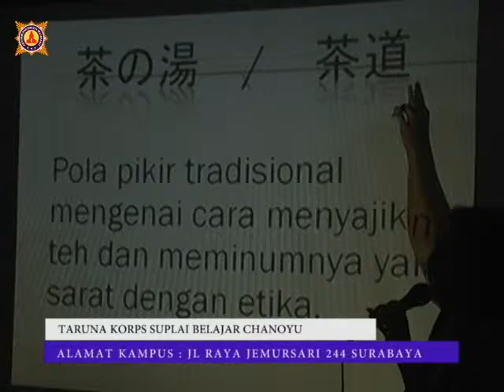Tata Cara Minum Teh Chanoyu - Taruna Korps Suplai Tingkat Dua Angkatan Ke 63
AKPAR MAJAPAHIT

Culinary Academy @ Tristar Institute Batu
Tristar Institute Kota Wisata Batu adalah sekolah yang berkonsentrasi pada pembentukan seorang Chef yang hebat dalam bidang Kuliner, Patiseri, Perhotelan, Culinology, Teknologi Pangan dan Bisnis Kuliner. dengan pola belajar International yang unik dan menyenangkan.
Info Kuliah:
CULINARY & PATISSERIE SCHOOL @ BATU - MALANG. HP & WA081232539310. PIN BB: 5CD84671
Belajar, Bekerja, Berkarir, serta mampu menciptakan dan menjalankan usaha sendiri
merupakan tujuan dari Tristar Institute Batu sebagai salah satu Sekolah Kuliner & Perhotelan  Terkemuka dan Terbaik di Indonesia.
Teknik Pengajaran di Tristar Culinary Institute, lebih ditekankan kepada kegiatan praktek, yang lebih mengutamakan teknik pembuatan dan pengolahan Produk Makanan Standar Internasional.
Seluruh bahan praktek perkuliahan sudah disiapkan oleh pihak Tristar Institute sebagai pihak penyelenggara.
Selain Praktek Pembuatan Produk, di Tristar Institute Batu juga diajarkan Ilmu Perhotelan.
Pelajaran Teori, selain diajarkan di Kelas, juga di ajarkan di ruang ruang Simulasi, yang meliputi Simulasi Front Office, House Keeping, Restoran, Bartending, Laundry, dll.
Dengan didukung Fasilitas Kelas ber-AC, Dapur Lengkap Standar Hotel Bintang 5 dan Mesin Industri Makanan, Wi-Fi Zone, Meeting Room,  Food Truck, Asrama Mahasiswa, Spice Garden, Outdoor Garden yang Luas, dan Tenaga Pengajar yang Sudah Berpengalaman, diharapkan dapat membantu mahasiswa untuk dipersiapkan menjadi Tenaga-Tenaga Ahli dan Wira Usahawan yang Sukses di bidang Kuliner, Perhotelan, & Teknologi Pangan.
Pada Tahun Ketiga, Mahasiswa Tristar Institute Batu juga akan dilatih & dipersiapkan pendidikan & pelatihan Tristar Cruise. Persiapan Khusus untuk Bekerja di Kapal Pesiar & Bekerja di Luar Negeri. Dimana Keahlian Kuliner, Pastry dan Hospitality akan di tingkatkan lagi secara Kecepatan (Speed ) dan Mempergunakan Bahasa Inggris sbg pengantar Pembelajaran. Praktek Simulasi Fine Dining, Buffet, Catering, Banquet, dan MICE.
Para mahasiswa juga diwajibkan mengikuti kegiatan magang/On The Job Training selama enam(6) bulan di Hotel Bintang 4 atau 5, untuk menambah wawasan serta mengaplikasikan ketrampilan yang telah didapat selama belajar di Kampus. Selain Magang di Hotel, Mahasiswa juga akan dibina secara intensif Entrepreneurship selama 3 Bulan.
TRISTAR Culinary Institute memiliki program pendidikan:
 Program Keahlian Patiseri. Program Keahlian Kuliner. Program Keahlian Cruise D3 Perhotelan. S1 Teknologi Pangan S1 Bisnis Kuliner
Belajar Kuliner dan Perhotelan tidak sekedar mempelajari resep masakan dan mencobanya. Melihat banyaknya detail yang harus dipelajari, dan Tristar Institute memberikan kemudahan bagi Anda dalam mengeksplorasi dan mengekspresikan kreatifitas kuliner yang dimiliki. Jadi tunggu apalagi, Tristar Institute Batu  pilihan yang tepat untuk belajar menjadi Chef Pofesional yang memiliki Gelar Resmi Amd Par dan SE ataupun STP.
Info Kuliah di Kota Wisata Batu:
Kampus Batu : Jl. Bukit Berbunga No. 10 - 12
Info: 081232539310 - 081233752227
PIN BB:5CD84671 -2A1CE131 – 2B517ECB - 53B4EFD8